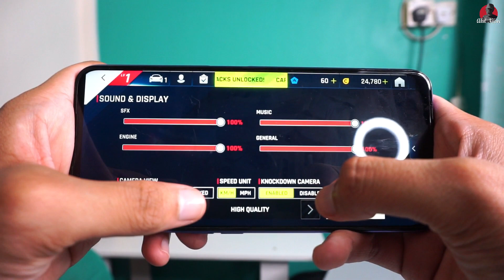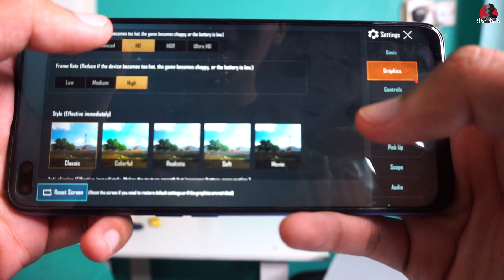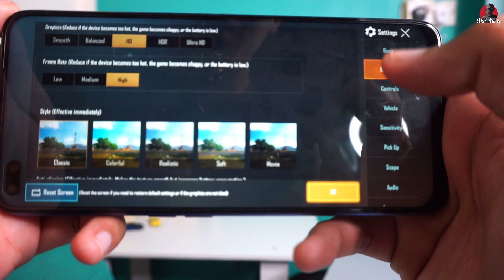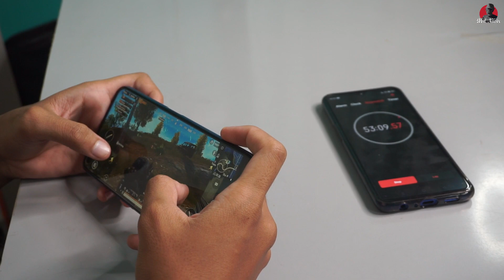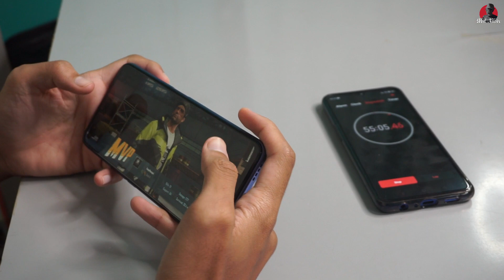Pengalaman Gaming Realme X50 5G | Snapdragon 765G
Berikut adalah gaming test untuk Realme X50 5G dan juga Chipset Qualcom Snapdragon 765G.
100% TRUSTED !!!

Video Trending Malaysia:
realme X7 Pro 5G : Cukup Berbaloi Ke Untuk Tanda Harga RM1,999?
POCO X3 Pro : Snapdragon 860 & Paparan 120hz Dengan Harga RM999! 🔥
TechBebel : Aku MENYESAL Beli iPhone 12 Mini 😪
HAREUDANG, PANAS 🔥 PANAS 🔥 PANAS 🔥- XIAOMI MI 11
POCO BUAT GILA RM899 JE!!- POCO X3 PRO VS POCO X3 NFC
Unboxing Mystery Box Dapat iPhone! 😱
Spend RM3000 Dekat Shopee Untuk Beli Gajet! Ini Yang Aku Dapat...
Ini Dia Phone Specs PADU Harga Berbaloi! Ada 5G, 120Hz, 65W, Dimensity 1000+! - Review realme X7 Pro
Aku Beli Snapdragon 888 Dekat Malaysia Xiaomi Mi 11 ! 🔥
Unboxing Redmi Note 10 : Skrin AMOLED & Pengecasan 33W Dengan Harga RM699!
Tak sangka fon macam ni RM699 je! - Unboxing Redmi Note 10

Channel Top:
2. The Chapman Run - Living Pulse